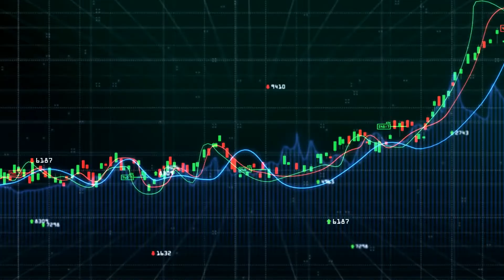Jason Ackerman: Live on Instagram with the CSE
The CSE is committed to staying connected during the COVID-19 pandemic. Jason Ackerman, CEO of TerrAscend (CSE:TER), joined Barrington Miller to discuss how Ackerman’s background in fresh-food delivery led to a cannabis delivery model for TerrAscend, the ways in which the cannabis industry being in the "building" stage has impacted companies differently during this pandemic, how they choose which states to set up shop in, and why he thinks that federal legalization is not the most important thing that could happen to the industry. He also gives insights into the lessons he's learning during this crisis, and how they've adapted the retail experience to be safe while remaining enjoyable for customers.